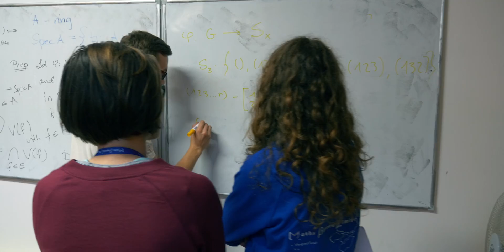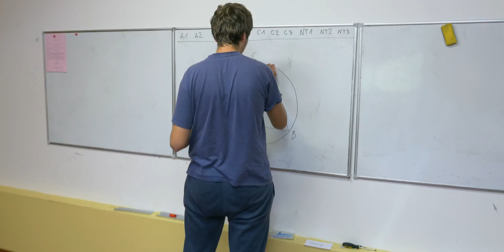What is Maths Beyond Limits?